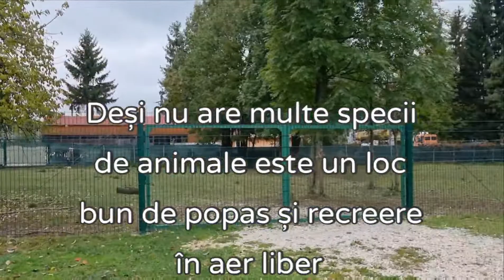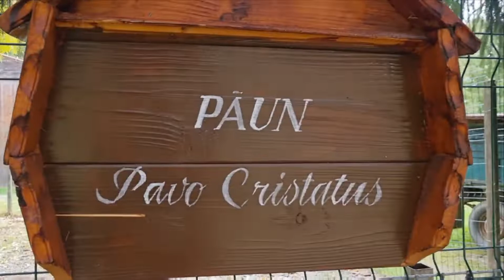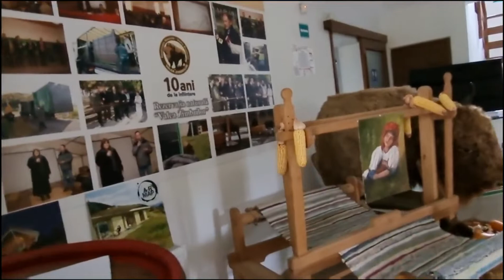VALEA ZIMBRILOR-Vama Buzăului/@bot lucian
Dacă vizitezi Cascada Urlătoare din Vama Buzaului și ulterior intrii la Rezervația Valea Zimbrilor poate inițial nu crezi că se merită î străbătând acel loc ,privind la puținele animale prezente și la zimbrii, care au ceva distanța față de gard,însă după ce te alimentezi cu ceva întăritoare și langoși etc de la chioșcurile din interior și mai ales după ce vizitezi muzeul cu exponate împăiate de la intrare totul are altă dimensiune și rămâi cu o amintire plăcută! Așa că nu ar fii rău să opriți pentru o plimbare relaxantă!.Pe canalul acesta de youtube bot lucian veți găsi și prezentarea Cascadei Urlătoare și Cetate Prejmer aflate în apropiere !@bot lucian